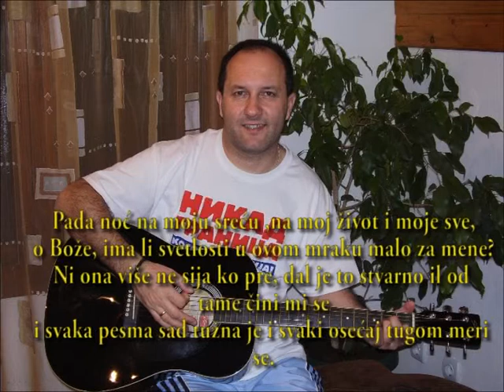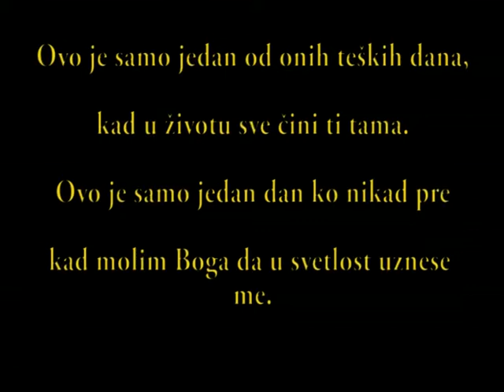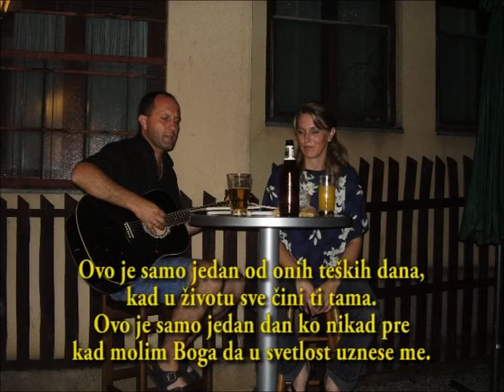"PERIFERIJA"- Jedan od onih dana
Još jedna pesma grupe "PERIFERIJA", nastala 2002.godine...

JEDAN OD ONIH DANA
Pada noć na moju sreću ,na moj život i moje sve,
o Bože, ima li svetlosti u ovom mraku malo za mene?
Ni ona više ne sija ko pre,dal je to stvarno il od tame čini mi se
i svaka pesma sad tužna je i svaki osećaj tugom meri se.

REFREN:Ovo je samo jedan od onih teških dana,
kad u životu sve čini ti tama.
Ovo je samo jedan dan ko nikad pre
kad molim Boga da u svetlost uznese me.

Istom jačinom kojom ona ljubila me, sada je tuga u meni ubila sve,
sad sklapam oči i jasno vidim je, zvezdu na nebu što samo moja je.
I čini mi se da sve dok postojim moju sreću tugom ću da bojim,
sreća je privid, samo jeftin trik,tuga je večna i ja njen sam lik.

A kad život spusti zavese, tad prava zora za mene svanuće,
i moja duša srećna zauvek tamo gore na nebu postaće.

MUZIKA I TEKST:Dragan Petrovic